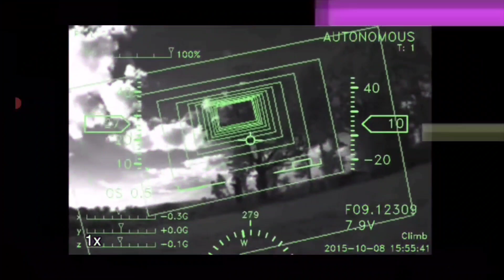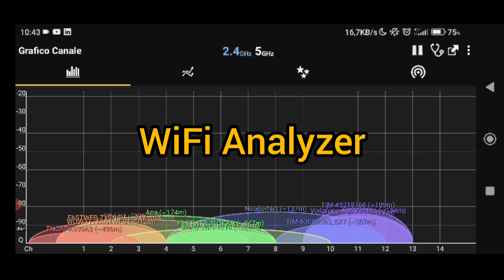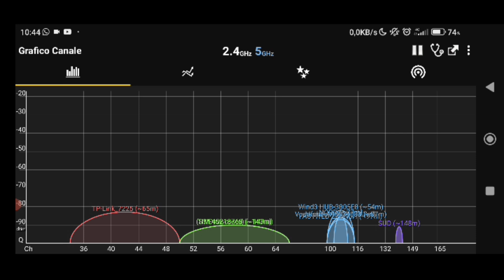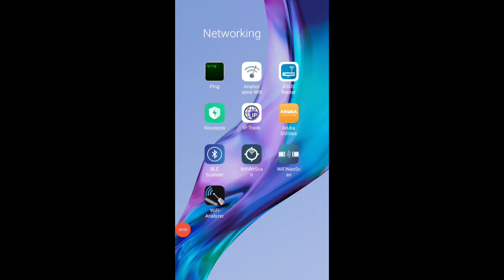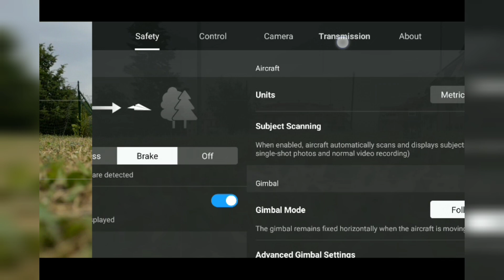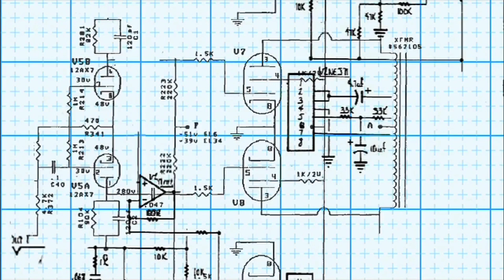Come volare in città con il DJI MINI 3 PRO. Quanto è occupata la banda?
Non aspettatevi chissà cosa dal drone in potenza CE se siete in città.
Spesso le nostre due bande a disposizione sono occupate dai tanti router WiFi.
Impariamo a leggere il grafico della DJI Fly.

00:00:00 Inizio
00:00:40 Il luogo da dove partire
00:01:17 Controlliamo quanti router WiFi
00:04:21 Leggiamo il grafico della DJI Fly
00:04:58 Test sul campo